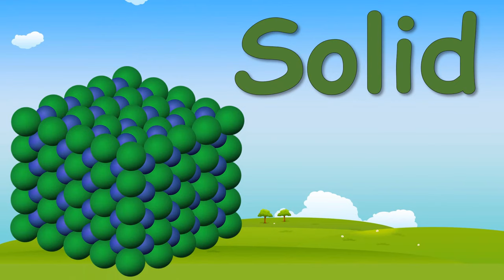30 Words Starting with Letter S || Words that starts with S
Hello friends, in this video we have presented around 30 words  starting with letter S.